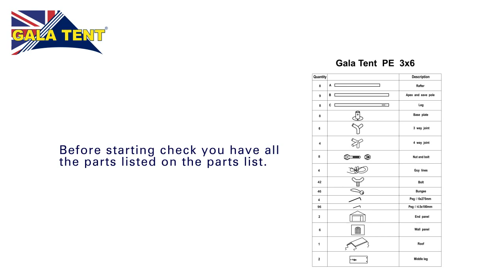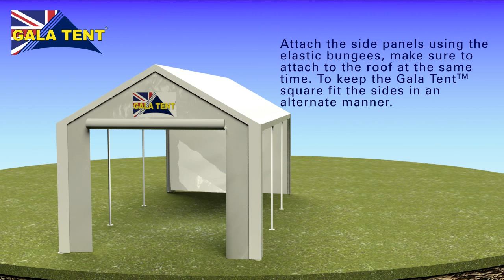How to Set Up the 3m x 6m Gala Tent Classic PE Marquee Ideal for Garden Parties Small Outdoor Events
Looking for a reliable and stylish marquee for your next outdoor event? The 3m x 6m Gala Tent Classic PE Marquee is the perfect choice for small garden parties, weddings, and intimate gatherings. Its compact size makes it ideal for smaller spaces while still offering plenty of room for your guests. With a weather-resistant PE cover and a sturdy steel frame, this marquee provides excellent protection and durability, ensuring your event goes smoothly in any weather.

In this video, we’ll guide you through the quick and easy assembly of the 3m x 6m Gala Tent Classic Marquee, so you can create a functional and elegant outdoor space in no time. Whether you’re planning a family BBQ, an outdoor wedding, or a business event, this marquee offers the perfect solution for your needs.

Why Choose the 3m x 6m Gala Tent Classic PE Marquee?

🔹 Compact 3m x 6m size, perfect for small events and gatherings
🔹 Durable, weatherproof PE cover for year-round use
🔹 Easy assembly with a strong steel frame for stability
🔹 Suitable for garden parties, weddings, corporate events, and more
🔹 Trusted by thousands of UK customers for its quality and ease of setup

Get Your 3m x 6m Gala Tent Classic PE Marquee and elevate your next outdoor event!

From intimate weddings to family gatherings, the Gala Tent Classic Marquee provides the perfect combination of style, reliability, and weatherproof protection for any occasion.

It’s not an event without GalaTent

Why not speak to a specialist today on 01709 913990 or download a free brochure